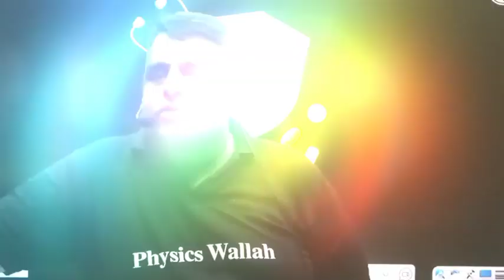Ritik sir on doctors 🔥🔥🔥neet